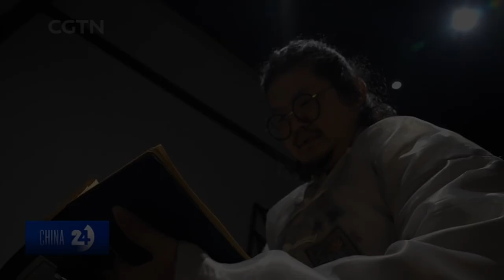What is LARPing?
LARPing or “live-action role-playing" is an event where participants portray characters in a fictional yet physical setting, interacting with other characters participating in the LARP.

Today's Daily Dose short history film covers LARPing, or live action role-playing, which became popular in the late 1970s, while remaining the hottest entertainment trend today in mainland China. The filmmaker has included the original voice over script to further assist your understanding:

Today on The Daily Dose, What’s Up With LARPing?

LARPing or “live-action role-playing is a event where participants physically portray characters in a fictional yet physical setting, where players interact with other characters participating in the LARP. Originally inspired by tabletop role-playing games and genre fiction, the first LARPs were run in the late 1970s, while the outcome of a player’s action was mediated by pre-set game rules or determined by consensus among players, but in most cases today, event hosts known as  gamemasters generally decide the setting and rules used to facilitate play.

LARPing spread internationally during the 1980s, while today the activity has become one of the hottest entertainment trends in mainland China. Play can range from game-like mythological fantasy settings to full-on dramatic artistic expression, oftentimes modeled around educational or political goals. Production and staging values generally remain minimalistic, while still other LARPs have evolved into elaborate sets and costumes, ranging in size from small private events lasting several hours, to large public gatherings that last for days and even weeks, making LARPing an viable way to channel forgotten acting careers and pent-up frustrations.

And there you have it, to LARP or not to LARP, today on The Daily Dose.